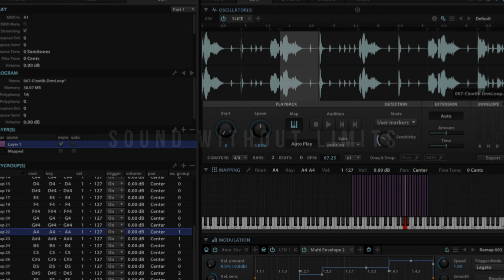NAMM 2019: Black Corporation Xerxes Synthesizer Sound Demo - Elka Synthex Clone | SYNTH ANATOMY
At NAMM 2019, Black Corporation gives me a sound demo of the new Xerxes Synthesizer, a new analog clone of the Elka Synthex!

Thanks to KV331 Audio SynthMaster and UVI to sponsoring the show!